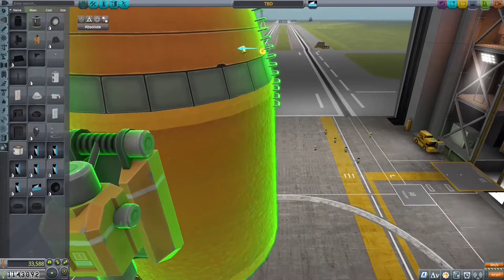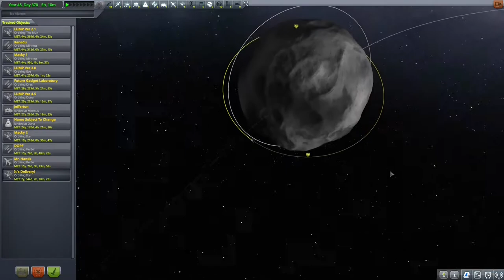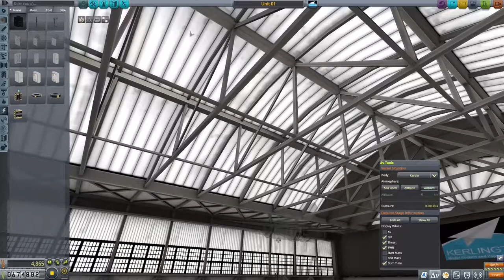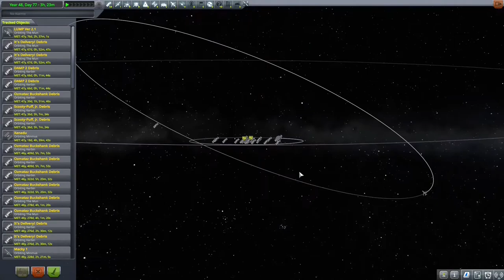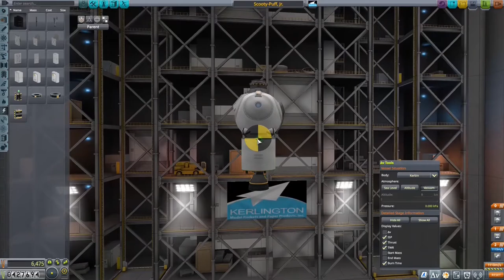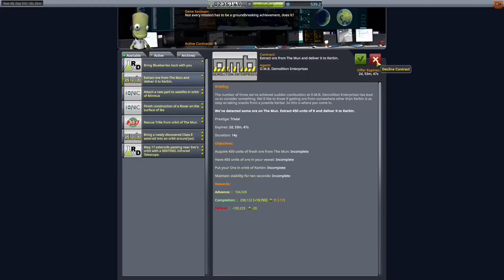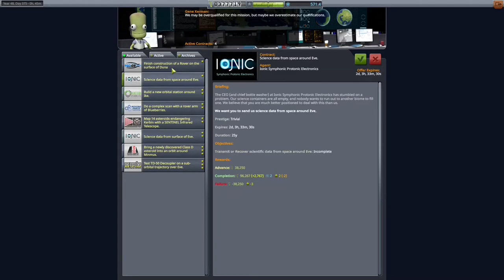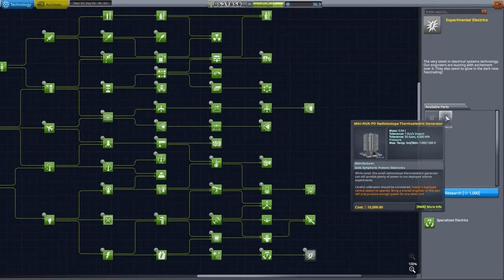Kerbal Space Program(2011, PC) Longplay - The Committee of 300 Part 5(No Commentary)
Operations continue to improve in all theaters of action in this Longplay! Tune in and watch the Committee strengthen it's activities by adding some crucial pieces of new tech! Wanna see more Longplays? Drop a suggestion in the comments!